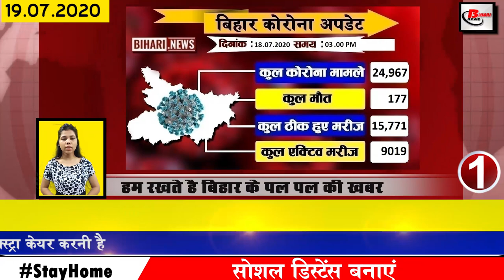Latest bihar news of patna Aiims,Bhagalpur,Muzaffarpur,Nalanda,Gaya,BiharDGP,Koshi River,Bihar Flood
Daily latest update 25 bihar news of all districts video in Hindi i.e. 19th july 2020.
1. The number of Covid 19 affected in Bihar reached near by 25000.
The number of Covid 19 affected in Bihar has been steadily increasing. According to the update issued by the health department, bite din 1667 people have been found corona positive The total number of affected person has reached 24967. According to the update released by the Health Department till 4:00 pm on the previous day, 15771 patients have been cured since Covid-19.
2. Bihar nursing schools and colleges will also be converted into isolation wards
3. BiharDGP Gupteshwar Pandey said not to promote DSP Inspector and Inspector without training
4. Rapid Antigen Test Starts at 25 Places in the Capital
Rapid antigen test has been started in 25 places in Bihar capital Patna, under which people will no longer have to travel to hospitals for the Covid 19 test. Health Minister Mangal Pandey has given information about this and also said that rapid antigen test has been started at the health centers under the urban area of Patna district, this facility is currently being provided free of cost to the people.
5. Deputation of 10 Bihar Administrative Service Officers
6. Meteorological Department expected rain in the coming 72 hours
The Meteorological Department has predicted rain in many districts of Bihar in the coming 72 hours. For which the Meteorological Department has released its forecast and told that there is a possibility of heavy rain and lightning in many parts of the state in the next 72 hours, after which loss of life and property as well as water logging in the lower place disrupted traffic and electricity service It may be the most impact that will be seen in the area of Sitamarhi Darbhanga Samastipur Madhubani Supaul Araria Saharsa Madhepura Purnia Kishanganj Katihar.
7. Lalu Prasad Yadav accuses Chief Minister
8. Virtual meeting of opposition parties held with CEC regarding assembly elections
9. PatnaAIIMS doctors, 20 staff including nurses found infected
10. Chirag Paswan appreciates sending central team to Bihar
11. DM Kumar Ravi issued a message for those in home isolation
12. Bhojpuri star Khesarilalyadav made an emotional appeal to fans
Khesari Lal Yadav recently released an video of his making an emotional appeal to his fans, under which he has said that I have come to Mumbai for a very important job after planting paddy. The call you are making suggests that you are coming to my village to meet me, but you should follow the rules of lockdown. Wear a mask and keep it within 2 yards of washing your hands repeatedly with soap.
13. Today we will talk about Ishaan Kishan in Bihari identity
14. Tejashwi Yadav gave unique suggestion to save Bihar from Covid-19
15. IPS officers posted in government hospitals of Bihar
In Bihar, the infection of Covid-19 is continuously increasing, due to which the pressure on hospitals is also clearly seen, patients are not getting space in hospitals. Covid-19 There has been a lot of chaos in the government hospitals due to the investigation and treatment, after which a big decision has been taken to enhance the security system in Patna and other medical colleges.
16. Bihar has been fined 2500000 rupees for not wearing masks
17. Nepal now claims new border area
18. Hundreds of villages submerged due to rising Kosi river in Supaul
Kosiriver has started showing its action, hundreds of villages in the district are now in the grip of Kosi river and people are forced to leave their homes and take shelter elsewhere, the water of the river has spread from home to the whole area because More than 2.5 lakh cusecs of water has been released in Kosi river from Kosi barrage of Nepal, the water is constantly increasing in Kosi, it is expected to cross 300000 cusecs overnight. The effect of which is being seen in hundreds of villages situated within the embankment of Nirmali Kishanpur Basantpur Saraigad Bhamptiyahi Block.
19. Central team led by Luv Agarwal will reach Patna today
20. Tejashwi Yadav spoke of Bihar becoming a global hotspot of Covid-19 infection.
21. Chirag Paswan claims to give tickets to old LJP workers only
22. Pappu Yadav arrives at Gopalganj to take stock of the destroyed approach road
23. Akash Chopra told Strokes the number one all rounder at the present time
24. Mukesh Ambani announced to bring the cheapest Made in India mobile phone in the country
25. Google blogspot.in closed